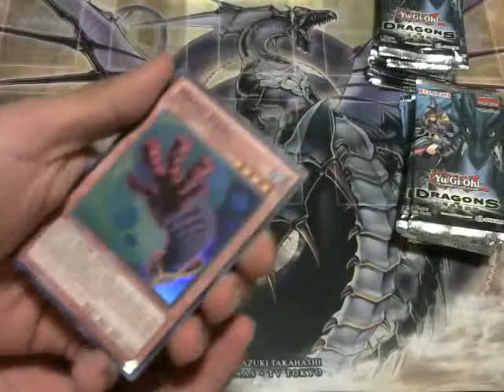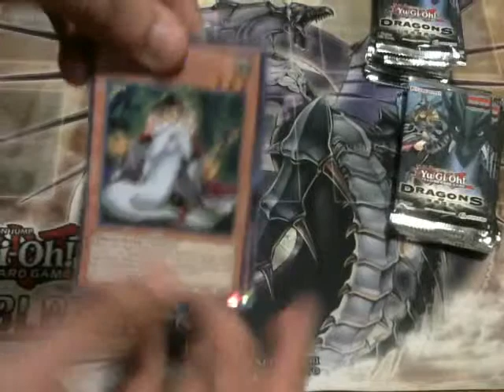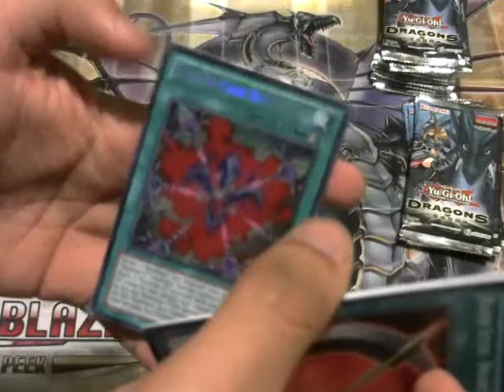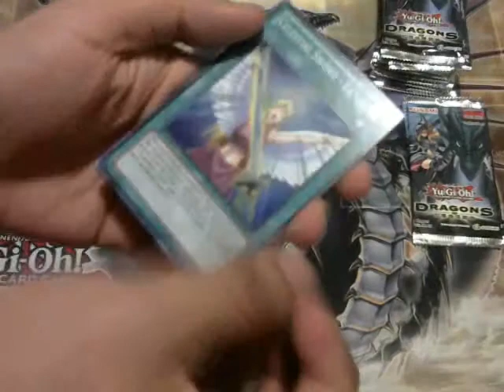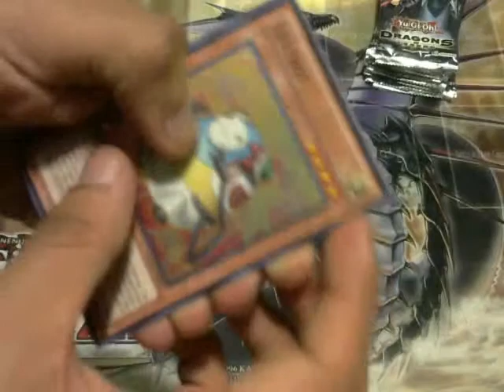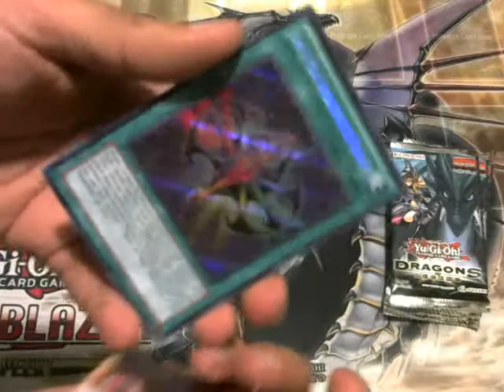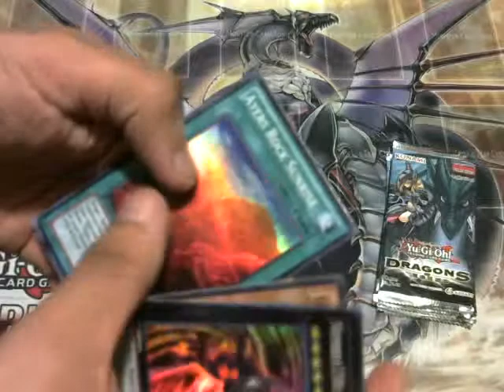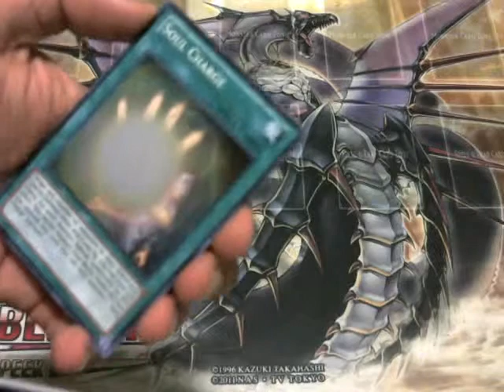Dragons of Legend Box Opening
Let's see how many Soul Charges we can pull from this box lol.